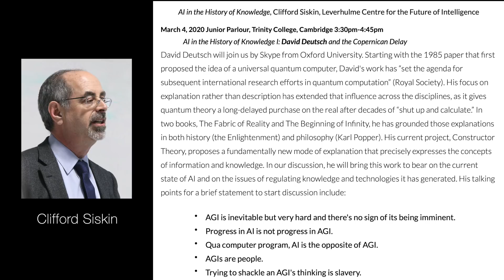"Knowledge Creation and its Risks" - David Deutsch on AGI - Centre for the Future of Intelligence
David Deutsch gives a remote talk + Q&A to the Leverhulme Centre for the Future of Intelligence (CFI) in Trinity College, Cambridge.

00:00:10 - Introduction by Clifford Siskin

00:05:25 - David Deutsch, "Knowledge Creation and its Risks"

00:27:37 - Q&A discussion

"David Deutsch will join us by Skype from Oxford University. Starting with the 1985 paper that first proposed the idea of a universal quantum computer, David's work has “set the agenda for subsequent international research efforts in quantum computation” (Royal Society). His focus on explanation rather than description has extended that influence across the disciplines, as it gives quantum theory a long-delayed purchase on the real after decades of “shut up and calculate.” In two books, The Fabric of Reality and The Beginning of Infinity, he has grounded those explanations in both history (the Enlightenment) and philosophy (Karl Popper). His current project, Constructor Theory, proposes a fundamentally new mode of explanation that precisely expresses the concepts of information and knowledge. In our discussion, he will bring this work to bear on the current state of AI and on the issues of regulating knowledge and technologies it has generated."

Points discussed include:
• AGI is inevitable but very hard and there's no sign of its being imminent.
• Progress in AI is not progress in AGI.
• Qua computer program, AI is the opposite of AGI.
• AGIs are people.
• Trying to shackle an AGI's thinking is slavery.